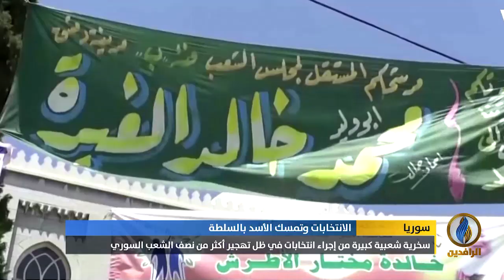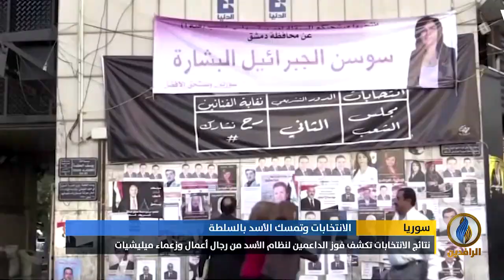تقرير | نظام الأسد ينهي انتخابات مجلس الشعب في ظل مقاطعة شعبية كبيرة